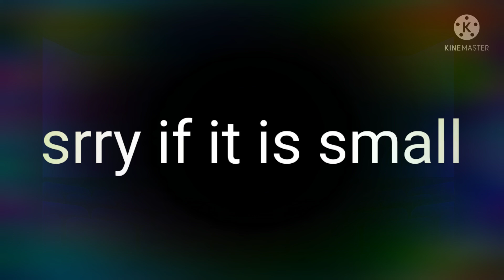NEW OC'S ! and more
New oc
for sale in an video for you
bye see you
and making p2 bye:3

and bts army ⟬⟭💜